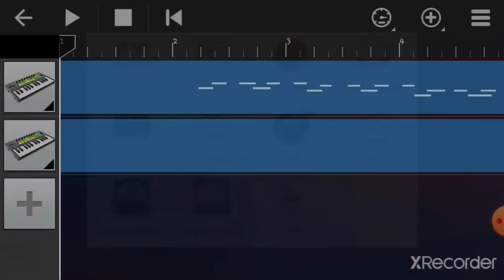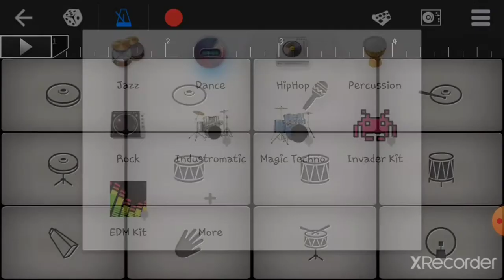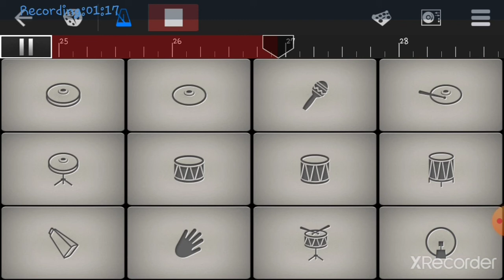Faded - Music Cover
Hello guys...
Today listen to the Music of Faded
You can also learn from my channel